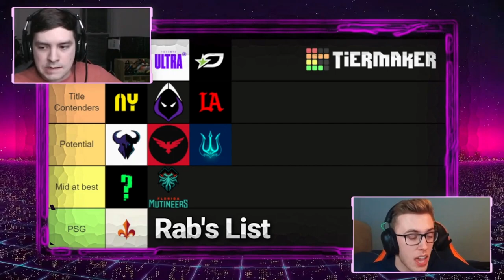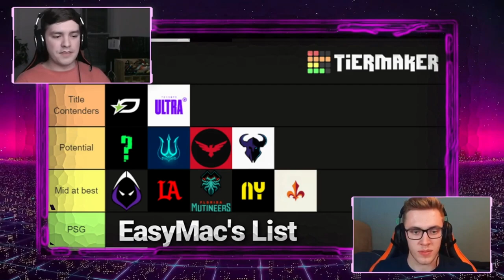CDL Kickoff POWER RANKINGS: Big Names Unprepared? 🤔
Podcast snippet from episode forty-eight of the 'Breaking Point Podcast' where Rab & EasyMac showcases their pre-season CDL 2022 power rankings!

to get the Bet 20 Get 10 deal. Offer applies to new customers only; terms & conditions apply. 18+